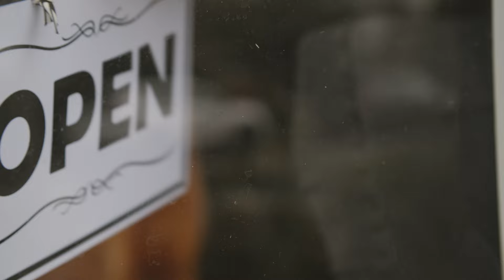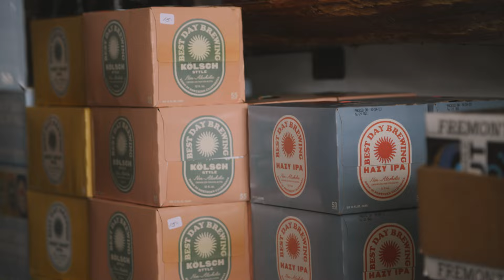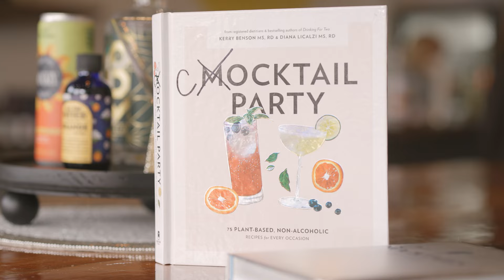No Alcohol? No Problem. | The Nosh with Rachel Belle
Dive into Seattle’s vibrant and evolving culture of sobriety with Rachel Belle as she explores the city’s growing non-alcoholic scene. From Seattle’s first non-alcoholic bottle shop, Cheeky & Dry nestled in Phinney Ridge, to the emergence of alcohol-free social spaces, locals are thirsty for opportunities to gather with a mocktail in hand.

And the drinks have come a long way: Some non-alcoholic wines, beers and spirits taste exactly like their boozy originals, but there are plenty of new, delicious flavors made from natural botanicals. From a journey of recovery to those simply exploring a healthier relationship with alcohol, Rachel witnesses how this movement is redefining the way Seattleites connect, socialize and build community.